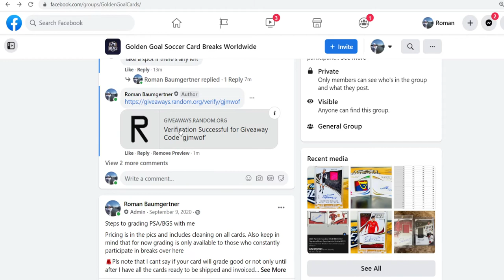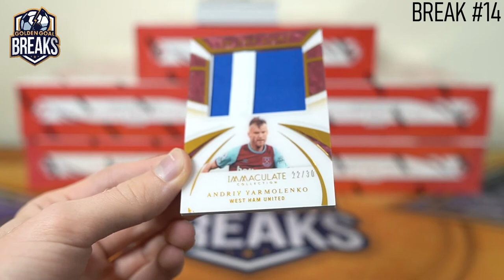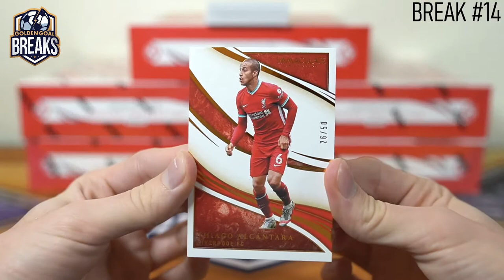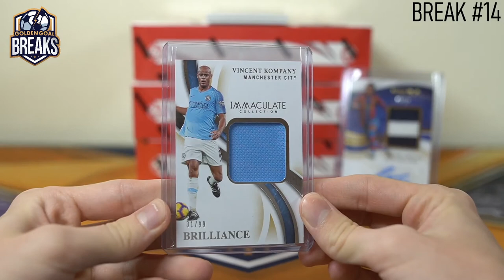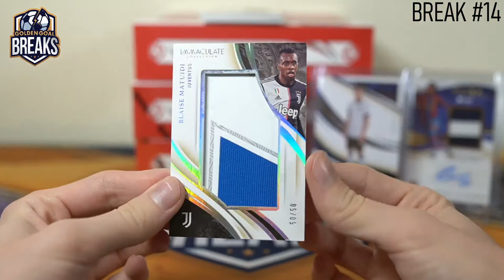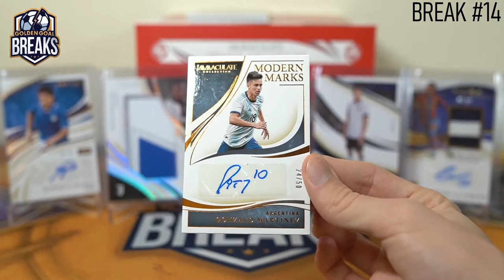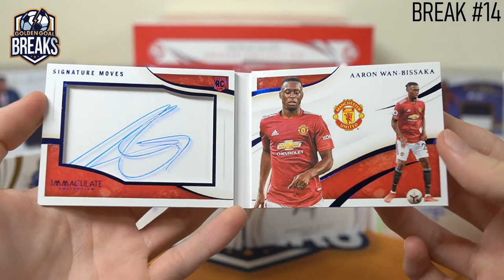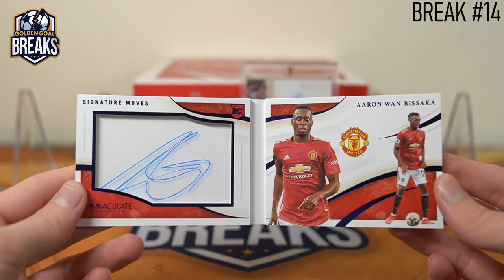2020 IMMACULATE SOCCER 12 BOX FULL CASE PYT BREAK #14